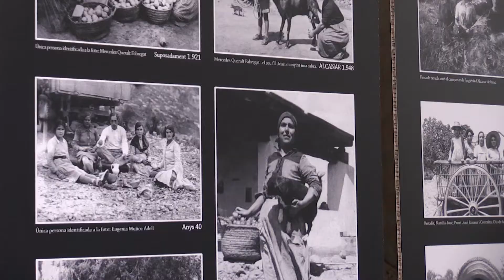La RdP: Inauguració de les XXVIII Jornades Citrícoles d'Alcanar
Inauguració de les XXVIII Jornades Citrícoles d'Alcanar.